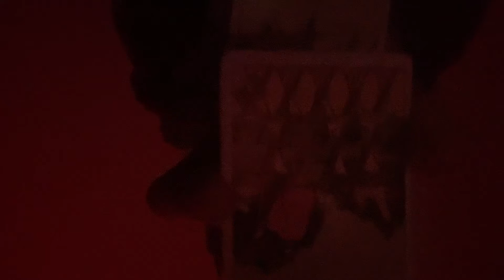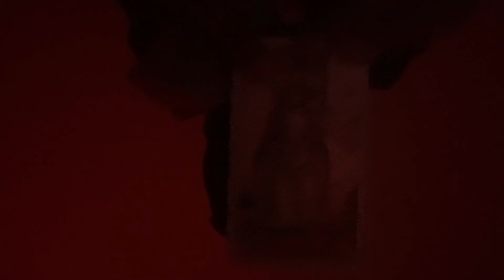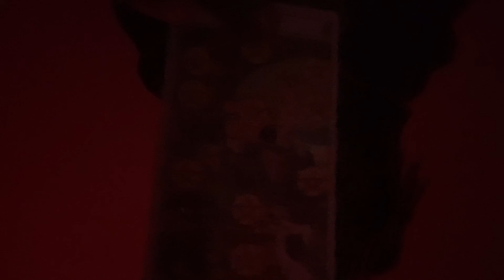🌙Aqua 🜄 Cancer ♋︎ 🌙Moon ☽ 49% waning In Scorpio ♏︎ , Sun ☉ in Aquarius ♒︎ 🌙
Dates: June 21 - July 2s
Symbols: crab
Duality: receptive
Element: water
Modality/quality: cardinal
Ruling planet: Moon
Ruling House: the 4th House of family and home.
Tarot card: the chariot